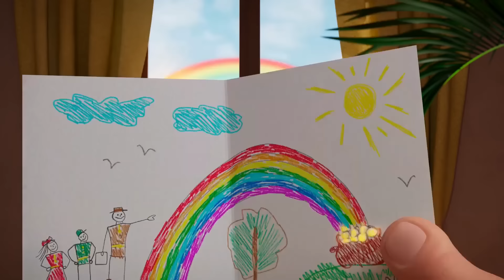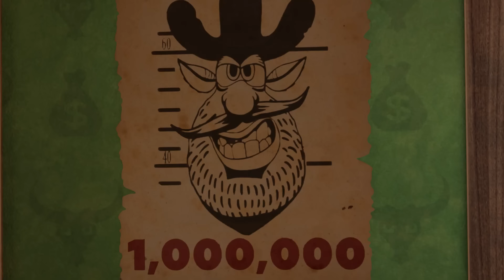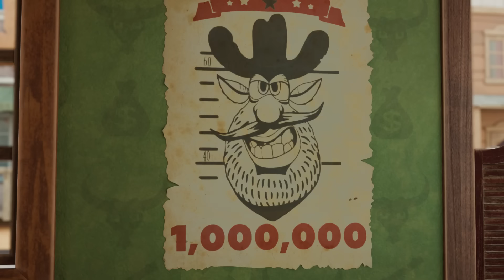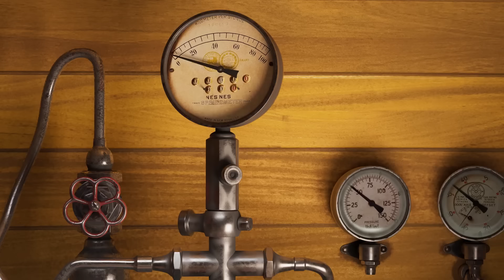Буба - Лето на подходе! - Мультфильм для детей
Уникальные предметы одежды, аксессуары и другие товары с любимыми персонажами!

0:00:00 Послание в бутылке
0:06:20 Подводное приключение
0:10:52 Рыбалка
0:17:11 Подводный мир
0:21:42 Радуга
0:28:05 Полёт
0:31:46 Ферма
0:35:18 Дикий Запад
0:39:46 Ограбление поезда
0:46:08 Мини-гольф
0:49:52 Пожарный
0:54:16 Волшебные ботинки
1:00:28 Рыцарь
1:07:02 Гномы
1:13:18 Сокровища Египта
1:19:43 Большие гонки
1:26:02 Виноград
1:29:30 Звук
1:33:03 Магазин подарков
1:36:46 Карта сокровищ
1:40:30 Волшебный шкаф
1:44:04 Арбуз
1:48:32 Весёлые гонки
1:53:03 Буба и бобовый стебель